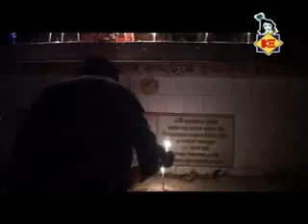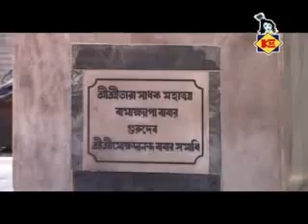তাঁরা মায়ের বাড়ি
জয় মা